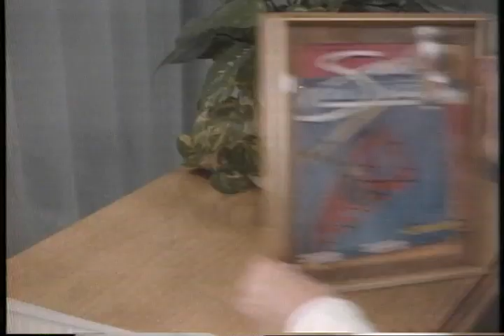Windrider Trailer 1986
Director: Vincent Monton
Starring: Charles Tingwell, Jill Perryman, Kim Bullad, Nicole Kidman, Simon Chilvers, Tom Burlinson

Australian love story about a sexy rock singer who finds romance with a handsome windsurfer.

Movie, Windrider Movie,Windrider Trailer,Windrider 1986, Vincent Monton,Charles Tingwell, Jill Perryman, Kim Bullad, Nicole Kidman, Simon Chilvers, Tom Burlinson